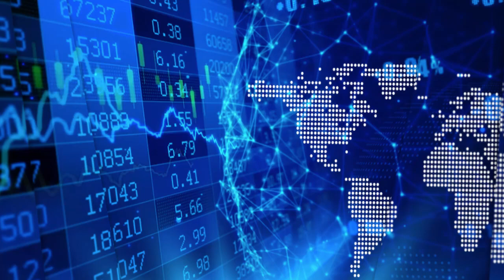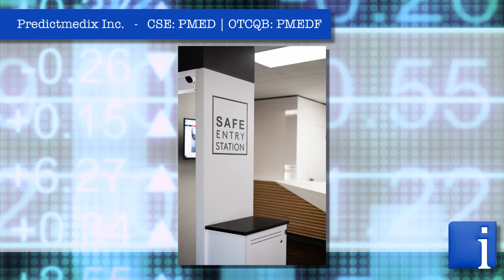Dr Kushwah on how Predictmedix’s AI driven Safe Entry Station detect disease and impairment symptoms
In a recent InvestorIntel interview, Tracy Weslosky speaks with Dr. Rahul Kushwah, Co-Founder and COO of Predictmedix Inc. (CSE: PMED | OTCQB: PMEDF) about Predictmedix’s artificial intelligence powered infectious disease symptom screening solution for workplace health and safety.

In this InvestorIntel interview, which may also be viewed on YouTube (click here to subscribe to the InvestorIntel Channel), Dr. Kushwah went on to say, “You can open facilities and workplaces but it is about bringing in technologies that can create safety bubbles in those places. That is where our infectious disease symptom screening solution or Safe Entry Station comes into play. The technology can identify a host of symptoms associated with COVID-19.”

Speaking on the competitive advantages of Predictmedix’s Safe Entry Station Dr. Kushwah said, “It looks at several symptoms associated with infectious diseases. So, it is not just another fever scanner. At the same time, there is a deep learning algorithm that runs in the background. As more and more people pass through the system the system keeps on getting smarter.”

About Predictmedix Inc.

Predictmedix Inc. is an artificial intelligence (“AI”) company developing disruptive tools for impairment testing and healthcare. It is intended that the Company’s cannabis and alcohol impairment detection tools will be used across various workplaces and by law enforcement agents. Its technology uses facial and voice recognition to identify both cannabis and alcohol impairment by utilizing multiple features along with numerous different data points. Testing does not require any body fluids or human intervention, thereby helping to remove human error and the potential for discrimination and prejudice.

The Company is also developing AI based screening for the healthcare industry. The recent advent of COVID-19 pandemic has placed unprecedented stress on the global economy and highlights the need for tools to help screen mass populations for infectious diseases, with the hope of preventing pandemics in the future. In turn, Predictmedix Inc. is expanding its proprietary AI technology to screen for infectious disease symptoms.

Additionally, psychiatric disorders such as depression, dementia and Alzheimer’s disease can carry a significant burden and early identification is the key to better management. To help address this, the Company is also expanding its proprietary AI technology to screen for psychiatric and/or brain disorders such as depression, dementia and Alzheimer’s disease.